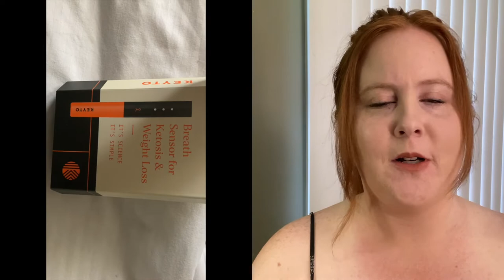Weekly Weigh-In / Keto Journey Continued/ KEYTO Pen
Hi everyone! I've decided to do weekly weigh-in videos for now as I continue my keto lifestyle change. I hope you all had a wonderful week!